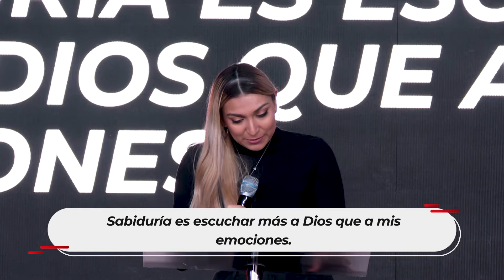Avivamiento en mis sueños - Pastora Daniela Vindas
Conéctate a nuestros servicios en línea
Jueves: 7:30pm | Domingos 7:30am, 6:00pm, 9:00pm (hora Costa Rica GMT-6)

Conviértete en miembro de este canal y disfruta de las enseñanzas de los congresos anteriores y material exclusivo:

¡SÍGUENOS!